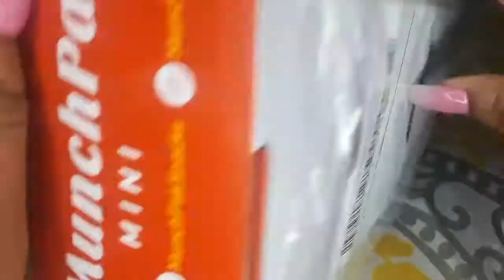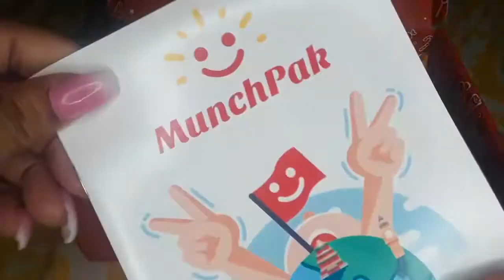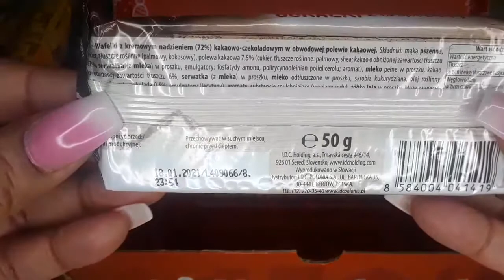Unboxing of a MUNCHPAK box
MINI Munchpak box  use the link below to receive $5 off also if you would like to support this subscriber you can do so by purchasing from my Merchandise link below. Thank you so very much!